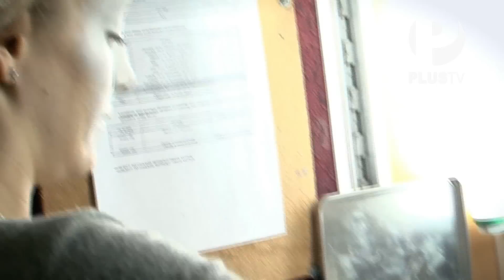Oh Diosas! - Cirque Du Soleil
Alina Ferrand recorre el backstage y escenario del Cirque Du Solei, mostrándonos desde vestuario hasta la música del mismo. Descubramos los pormenores del espectáculo Varakai junto a nuestra conductora, quien conversó con la trapecista Rebecca Sukhanova.